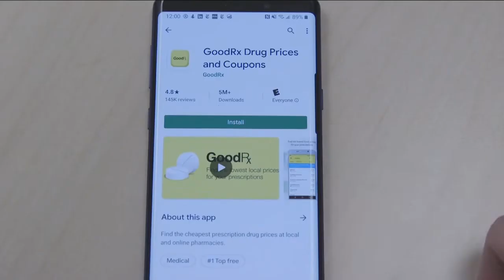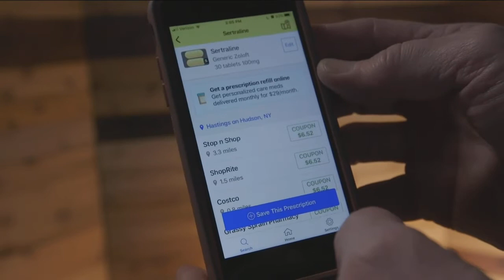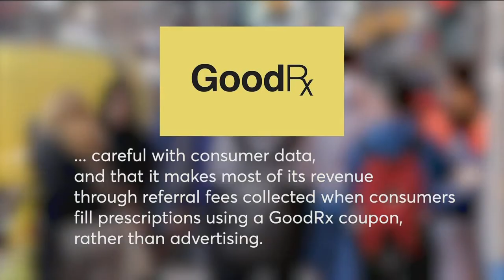Good RX could be sharing user medical information investigation finds